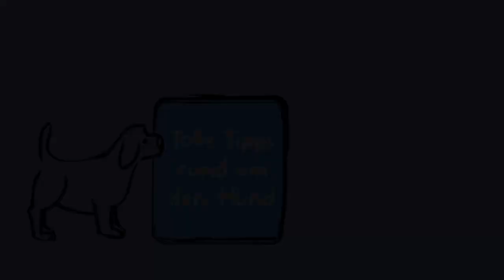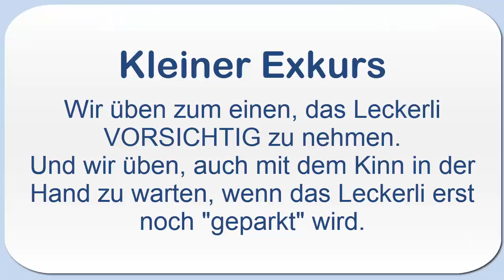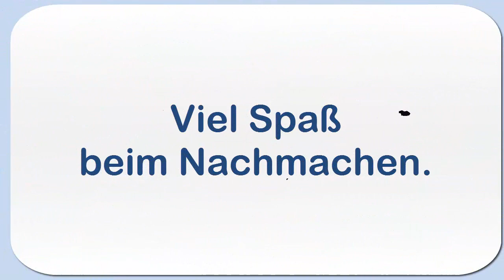MLH Schritt für Schritt - Kinntarget mit Clickertraining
Wenn du dich für Hundetraining auf nette Art interessierst, melde dich bei uns

Was ist überhaupt ein Kinntarget?
Eigentlich ganz einfach. Dein Hund lernt, sein Kinn auf deine Hand oder auch einen Gegenstand zu legen und dort zu verharren.

Und wofür ist das Kinntarget gut?
Naja, du kannst es nutzen, um total niedliche Fotos von deinem Hund zu schießen, aber es ist auch sehr nützlich, um den Hund an einer Stelle zu "fixieren" oder auch, wenn man ihm Augentropfen verabreichen oder eine Zecke entfernen möchte.

Das Kinntarget ist also viel mehr als ein Trick - es ist außerordentlich nützlich in ganz vielen Situationen.

Wenn du solche und viele weitere nützliche Tricks lernen möchtest, dann melde dich einfach bei uns:

Hundeschule Mein lieber Hund
Claudia Hußmann
Ziegenhainer Str. 52
34576 Homberg (Efze)